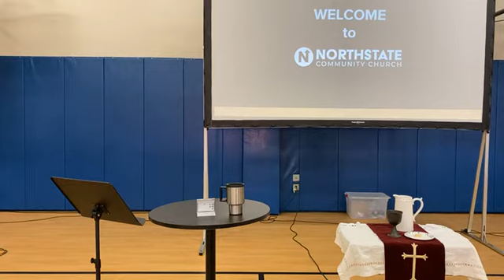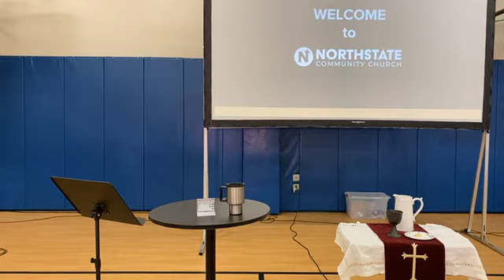You are worth far more than your worries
Service starts at 4:49
Sermon starts at 17:10